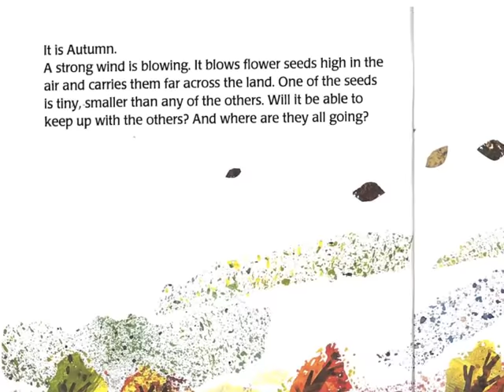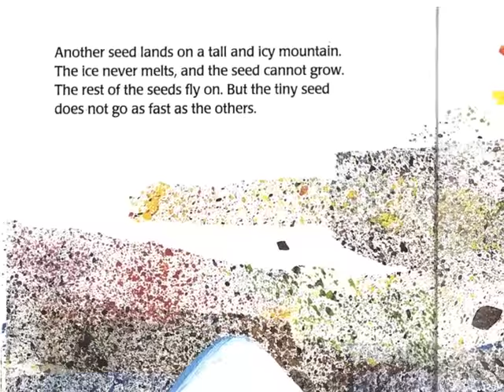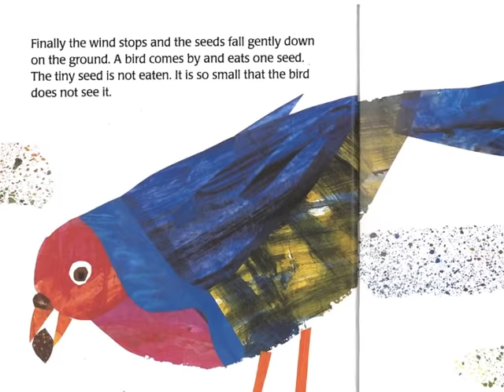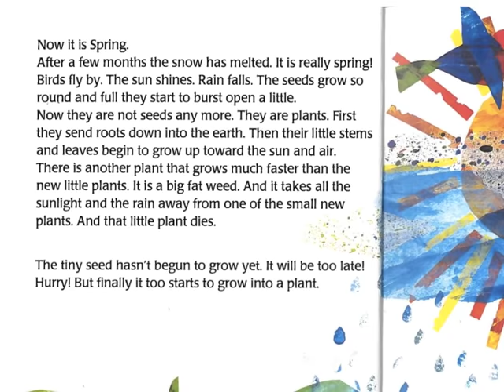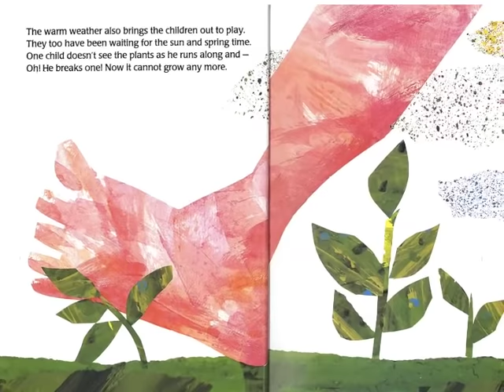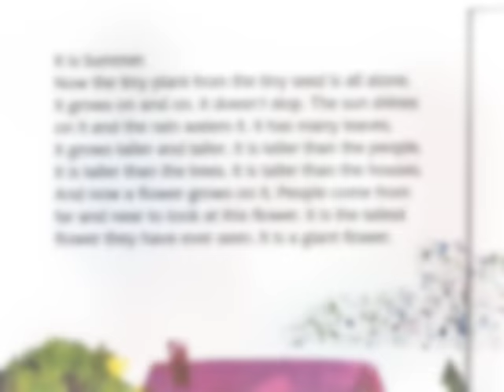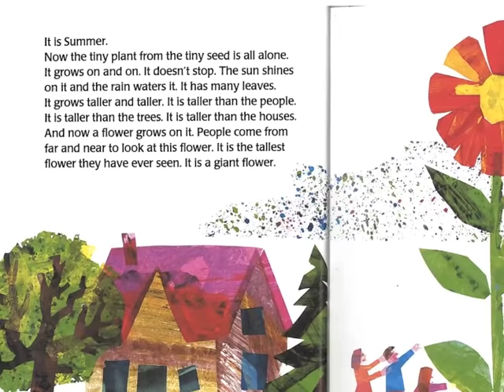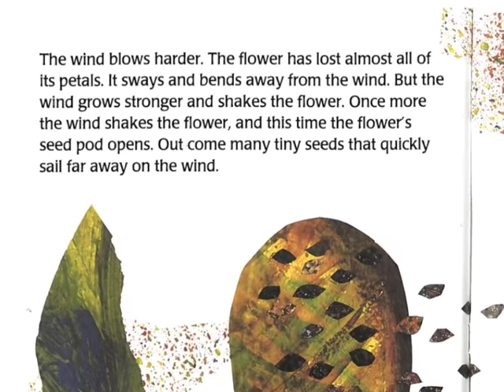The Tiny Seed by Eric Carle